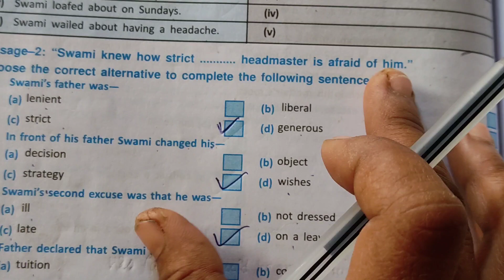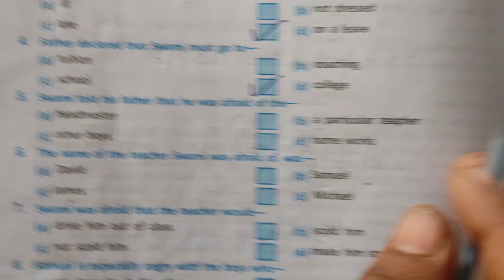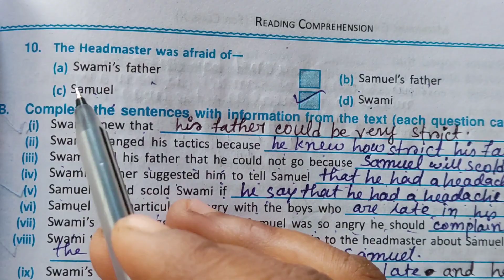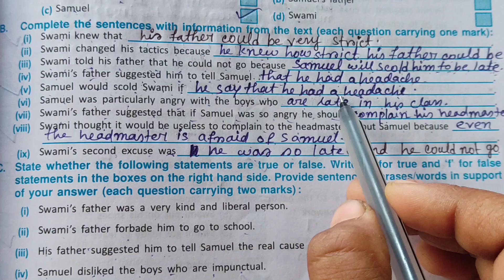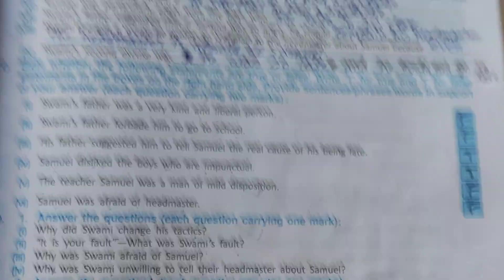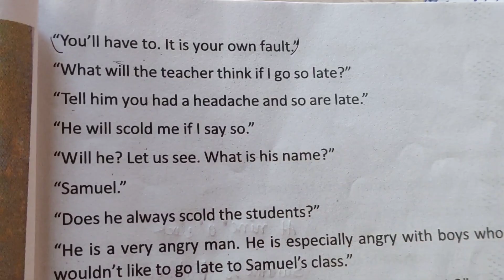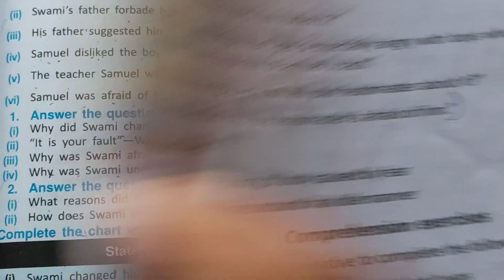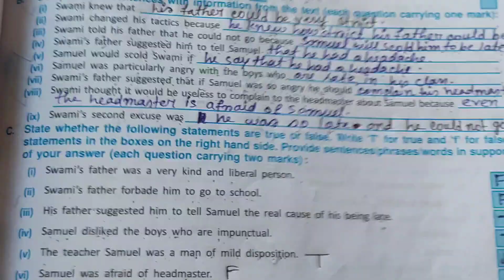Duff and Dutt question bunch class 10 || Father's Help unit-1 passage-2 || My tutorial scheme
Math channel name:-

Tamasha Math Channel

Passage-1 link:-